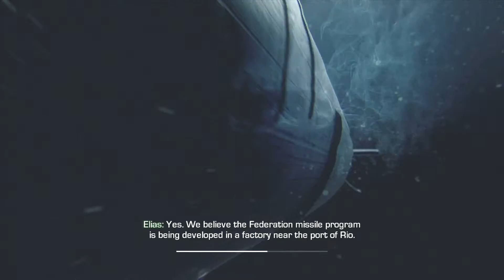Call of Duty Ghost Walkthrough Part 15